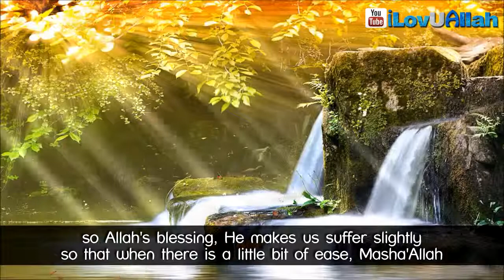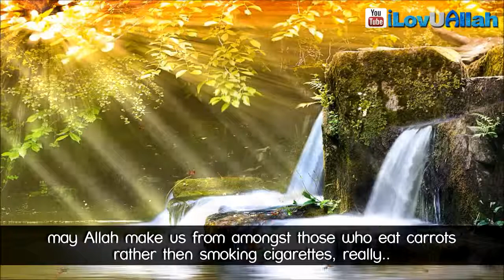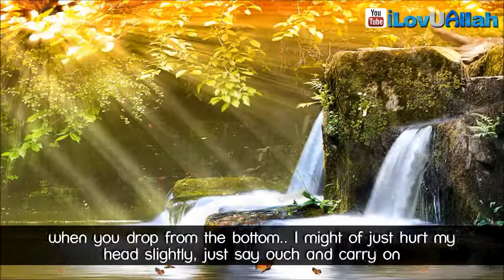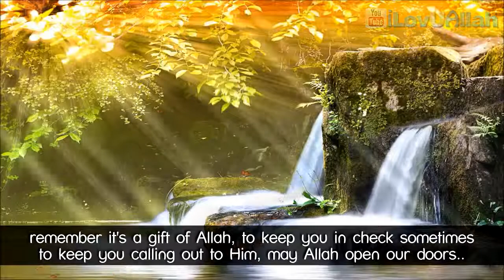we have problem in life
pray for as all time